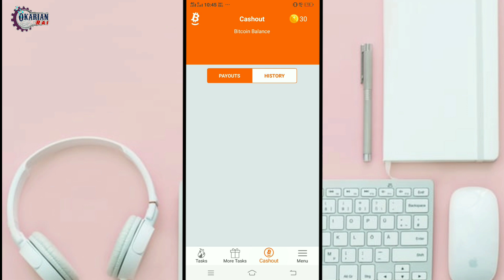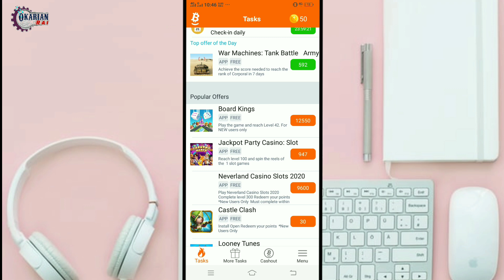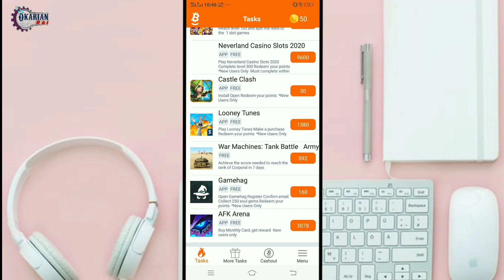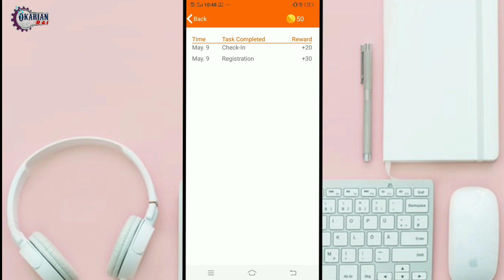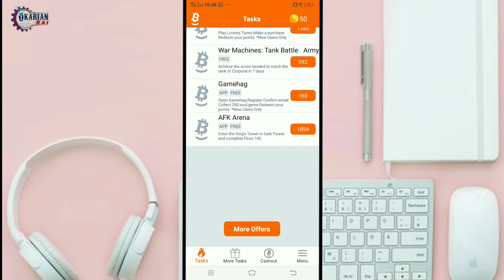Earn 15000 from this app || How to earn money from app | payout jazz cash easy paisa Bitcoin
Helow viewrs today i am going to tell you
Earn 1900 pkr by just doing this | best earning app in Pakistan, payout easy paisa jazz cash Bitcoin

How to earn money from website
 website withdraw proof
free bitcoin cloud mining site 2020, free bitcoin mining site,
new free bitcoin cloud mining site, bitcoin mining site,
Mining site
ways to make money with a website
ways to make money online
Earn money

How to earn daily Bitcoins litcoin ether
Earn money online, in Pakistan, 2020, app, Best Earning website, web, website, paise kmao, video, jazzcash easypaisa

new bitcoin cloud mining site 2020, new bitcoin mining site,
Btc earning
Online earning
Super earning method
Best online earning method in 2020
Online earning
How to earn money in urdu
Best earning tricks